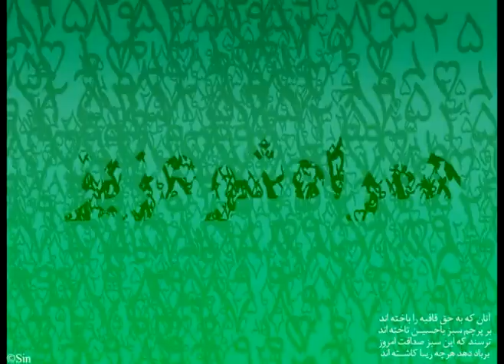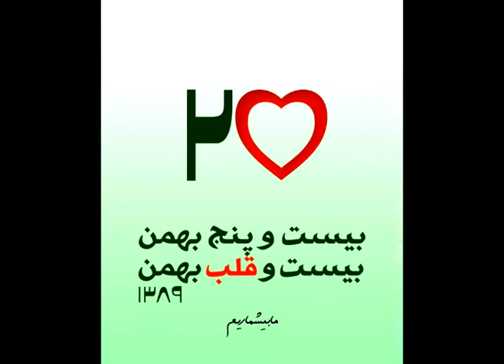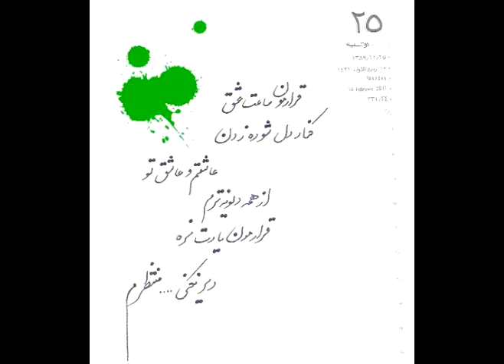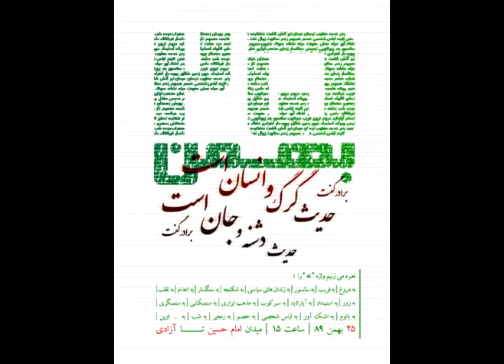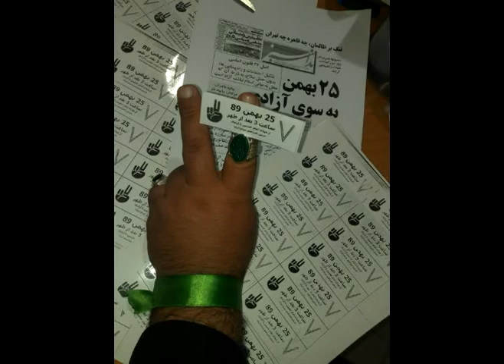Iran green 14th feb ۲۵ بهمن time to rise again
Mousavi's adviser in an interview with BBC Persian: Mir Hossein Mousavi and Mehdi Karroubi have been determined to participated in proposed demonstration on Feb 14 in solidarity with popular uprisings in region against dictatorship  ۲۵ بهمن / روز صدای مردم
از قاهره تا تهران مرگ بر اين ظالمان